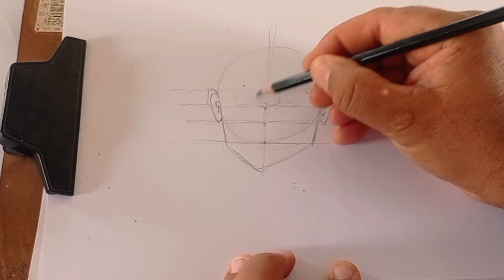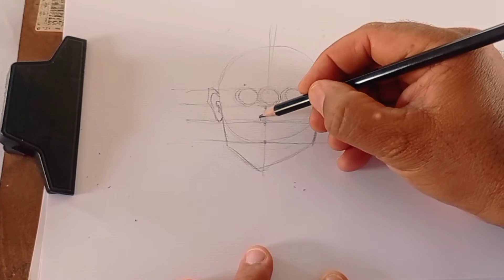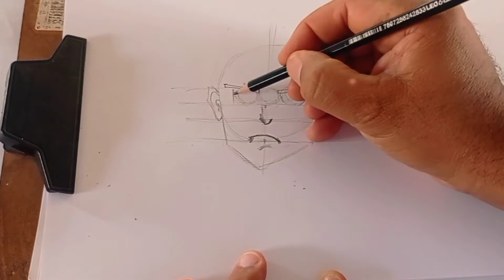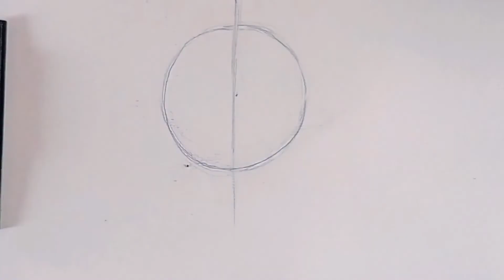Como Desenhar um Anime de maneira fácil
Nesse vídeo mostro como desenhar um Anime de forma fácil, mesmo não sendo totalmente um passo a passo.